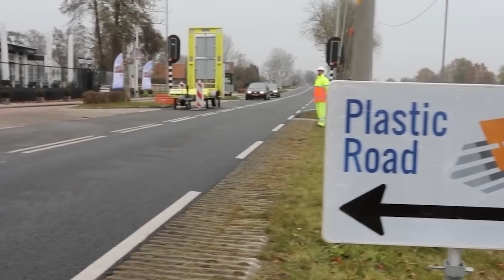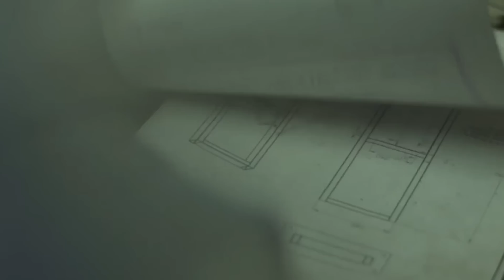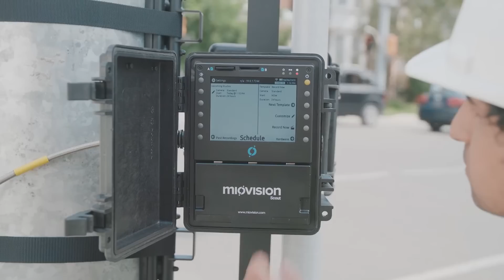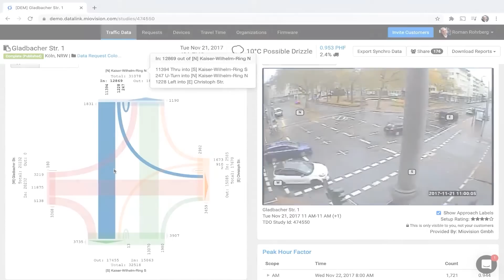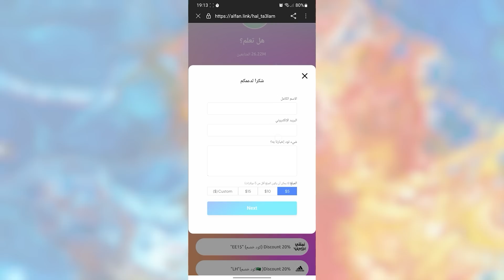ستصاب بالذهول عند معرفة كيف تم بناء هذا الطريق المبتكر في بريطانيا| تقنيات يمكنها أن تغير العالم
مرحبا بكم، يعمل المهندسون بجد لتصميم طرق حديثة تجعل القيادة أسهل و ذلك يشمل الطرق المتوهجة في الظلام، الطرق المصنوعة من البلاستيك، و غيرها الكثير، و في هذه الحلقة ستتعرفون على أحدث التقنيات التي يسعى المهندسون من خلالها لتطوير الطرقات.